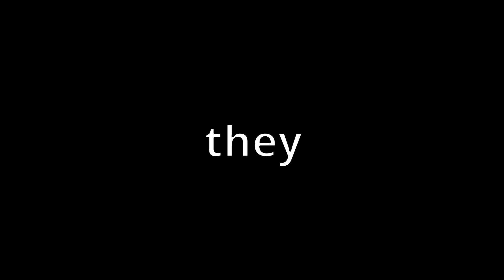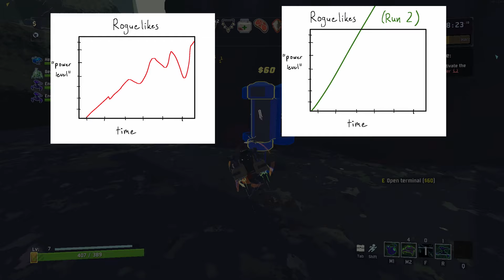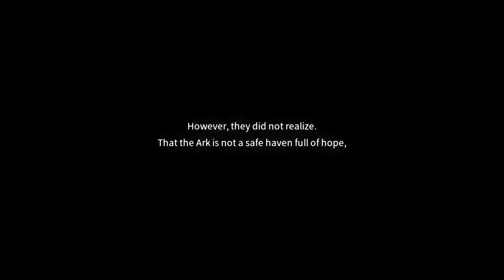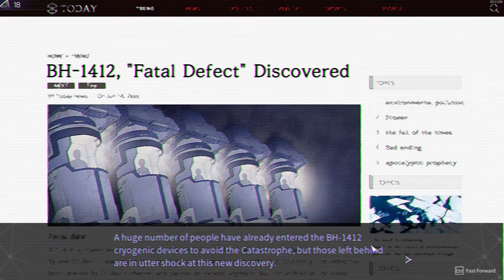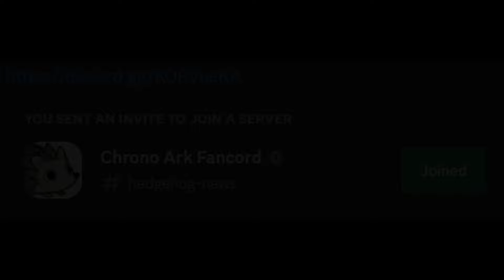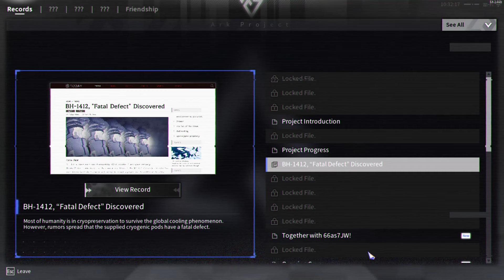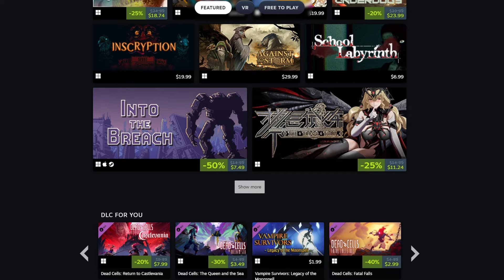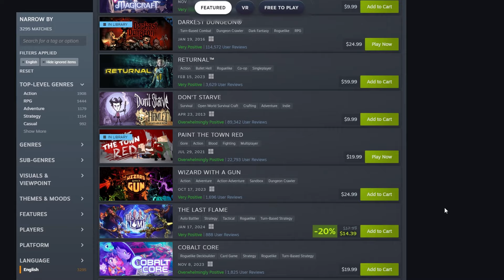Roguelikes dont make narrative sense.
mfw my character dies the most horrible death but i start another run and they are fine
LMFAOO

UPDATE: the chronoark lore is different now since the game is out of early access

Chapters
00:00 - Intro
01:35 - Part 1
04:53 - Part 2
05:55 - Part 2.1
08:52 - Part 2.2
11:30 - Part 3
16:35 - Part 4
28:23 - Conclusion